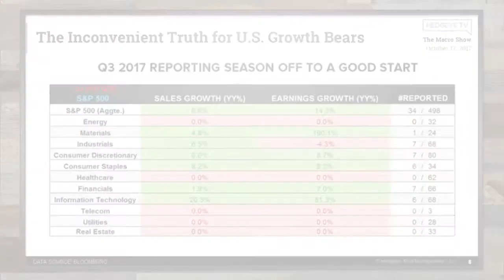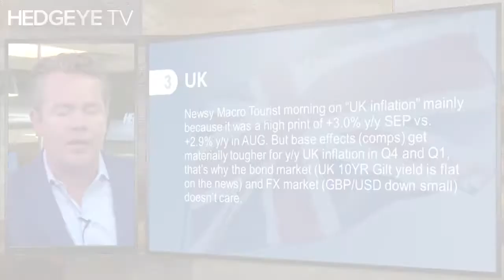The Macro Show Highlights: October 17, 2017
The clip above features a few highlights from “The Macro Show” this morning with Hedgeye CEO Keith McCullough.

Every weekday morning at 9:00am ET our non-consensus macro team distills the latest global market and economic developments and how to position yourself accordingly. We analyze anything and everything under the sun that could possibly affect your portfolio including current market trends, interest rates, commodity and currency movements, central bank policy and much more.